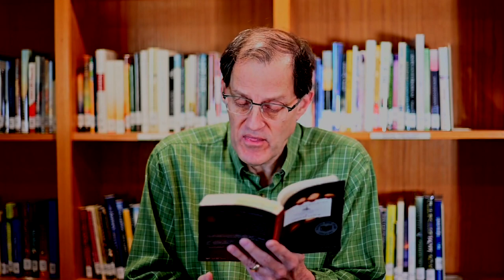Into the Words | Thomas Lynch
This week on Into the Words, Pastor Randy discusses Thomas Lynch's book, "The Undertaking: Life Studies from the Dismal Trade."